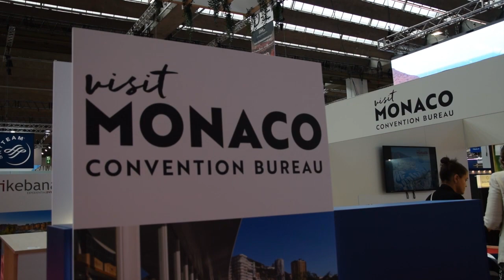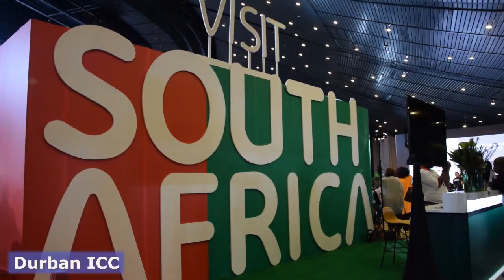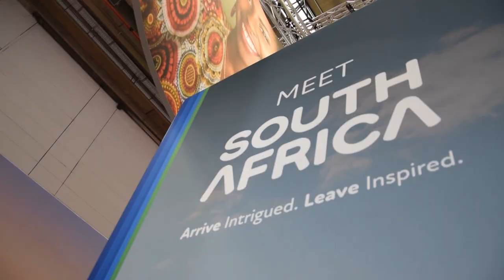IMEX 2023 - Südafrika mit starken Produkten auf dem Markt!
Der MICE-Markt ist wieder aktiv. Dies spürt man auch auf der Fachmesse IMEX in Frankfurt derzeit. Destinationen aus der ganzen Welt stellen ihre Produkte für Event, Kongress, Incentive und Meetings vor. 2.300 Aussteller sind vor Ort und die Branche feiert abermals ihr Comeback. Südafrika bringt besonders starke Produkte hervor, so hat das Land bereits große Erfahrungen mit Top-Events wie der Fußball-WM und hat somit auch die entsprechende Infrastruktur vor Ort für Mega-Events. Doch auch die kleineren Gruppen sind in Südafrika willkommen, so ziehen auch gerade die Lodges mit Safariprodukten ihre Aufmerksamkeit auf sich...Rundum spürt man Aufbruchstimmung in der Branche.